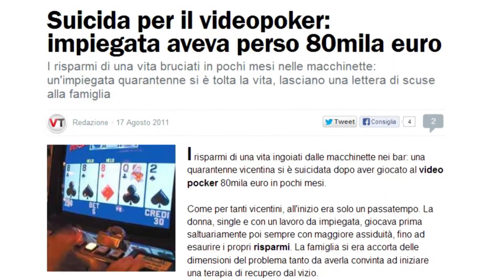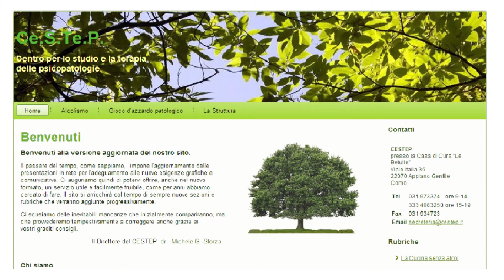GioVanni Zappala - iL Poker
powered by: medialight asia - GioVanni Zappalà